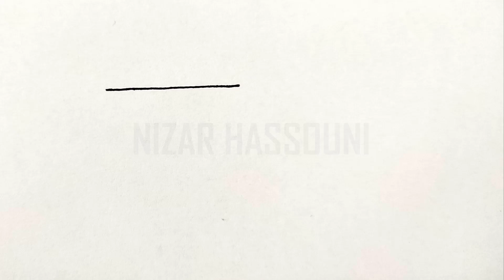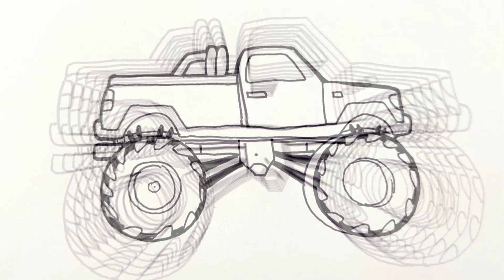Comment dessiner un Monster truck facile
Dans ce Tuto dessin de Monster truck par étape, vous allez apprendre à dessiner un Monster truck facile (comment dessiner un véhicule)

Je suis ravi de vous retrouver aujourd’hui pour un nouveau tutoriel de dessin Monster jam (dessin Monster truck facile) !
Alors dans cette vidéo explicative je vais vous montrer comment dessiner une voiture 4x4 ! (Monster truck à dessiner)

Dessiner un Monster Truck peut sembler difficile, mais avec quelques étapes simples, vous pouvez créer votre propre dessin de Monster Truck. Dans ce tutoriel, je vais vous montrer comment dessiner facilement un Monster Truck en suivant ces étapes simples. Donc mes amis ! si vous voulez dessiner un Monster truck facile. Vous devez juste suivre les techniques et les étapes montrons dans notre vidéo ! Alors si vous êtes prêts à créer vos propres designs ! Allez-y ! comment dessiner un Monster truck (Monster truck dessin couleur)

Comment dessiner un Monster truck facile (Monster truck dessin facile)

Dans ce Tuto on commence par le dessin voiture 4x4 facile avec une méthode très facile. Fondamentalement le Monster jam dessin est très facile vu que le manque de détails dans sa forme, et Pour dessiner un monster truck facile vous devez maitriser les techniques et les étapes montrons dans notre vidéo de tuto comment dessiner un Monster

 Si vous voulez apprendre à dessiner un Monster truck, si vous recherchez des nouvelles techniques et des idées, ce dessin de Monster truck va vous expliquer comment dessiner un 4x4 facile.

Comment dessiner un Monster truck (comment dessiner la voiture)

Grâce à cette vidéo tu vas apprendre à dessiner un Monster truck facile. à l'aide de cette méthode, tu vas apprendre à dessiner un Monster truck pas à pas. Tu verras, c'est une technique qui t'aidera à mieux comprendre les bases du dessin (Monster truck à dessiner).

Comme matériel, j'ai utilisé :

Un crayon à papier bien taillé (2hb et hb)
Une règle et gomme à effacer
Des crayons de couleur
Des feutres, feutre noir et les feutres de couleurs

Alors les amis ! regardez la vidéo et suivez les étapes, pour arriver à dessiner un Monster truck facile

Voici comment dessiner un Monster truck étape par étape

1. Dessinez un rectangle pour le corps principal du Monster Truck.
2. Ajoutez des roues en dessinant des cercles sous le corps.
3. Dessinez les pneus en dessinant des cercles à l'intérieur des cercles de roue.
4. Ajoutez des détails aux roues en dessinant des rayons dans les cercles de roue.
5. Dessinez une cabine pour le conducteur en dessinant un petit rectangle sur le dessus du corps principal.
6. Ajoutez des détails à la cabine en dessinant des fenêtres, une porte et un pare-brise.
7. Dessinez une grille à l'avant du Monster Truck en dessinant une série de rectangles.
8. Ajoutez des détails supplémentaires au corps principal, comme des lumières, des autocollants ou des logos.
9. Dessinez des échappements en dessinant deux tuyaux à l'arrière du Monster Truck.
10. Ajoutez des détails supplémentaires aux échappements en dessinant des flammes ou des étincelles.
11. Enfin, coloriez votre Monster Truck dans les couleurs de votre choix.
Voilà, avec ces étapes simples, vous pouvez dessiner facilement votre propre Monster Truck. N'hésitez pas à ajouter vos propres détails et votre propre style pour rendre votre dessin unique.

Voilà les amis comment dessiner un Monster etape par etape

J'espère que vous avez appris comment dessiner un Monster truck facilement à travers ce dessin tuto " dessin Monster truck facile "

N'hésitez pas à les poser dans les commentaires sur le sujet " comment dessiner un Monster truck facile " ou un autre sujet en relation avec le dessin

Que pensez-vous d'un autre TUTO sur " comment dessiner blaze et les Monster machines " ?

Si vous avez des techniques et astuces n’hésitez pas à laisser un commentaire en dessous de ce vidéo, il sera validé par notre équipe et pourra servir aux autres visiteurs qui souhaitent dessiner “ Monster truck dessin facile ”.